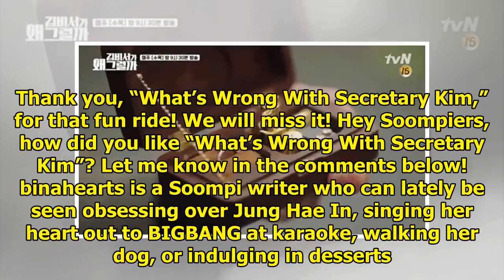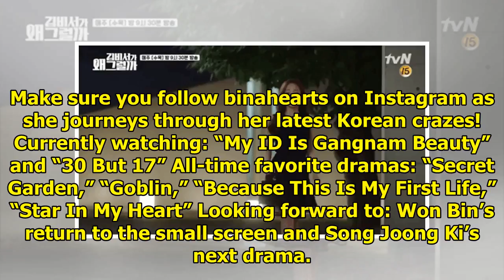7 Moments From The Finale Of "What's Wrong With Secretary Kim" That Slayed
7 Moments From The Finale Of "What's Wrong With Secretary Kim" That Slayed
Display. Sharethrough. Soompi.1x1 The day is already here. The show that we’ve all come to love so d...